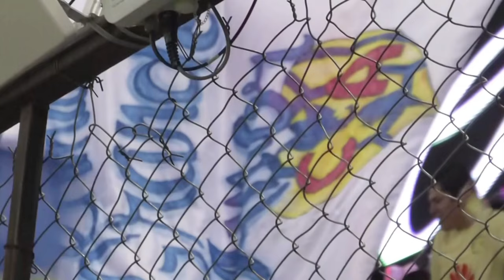No abandonamos - Vlog #31 -Del Crema Soy